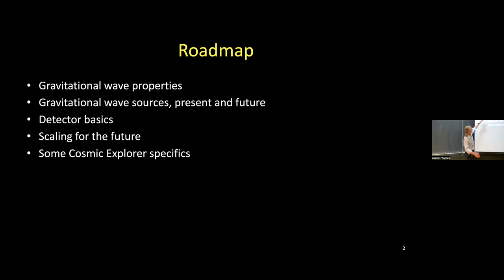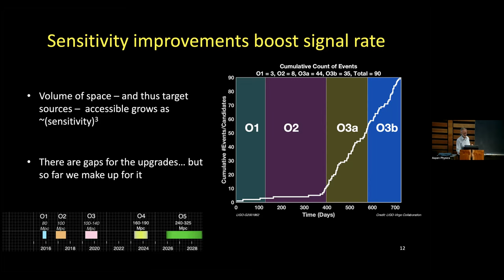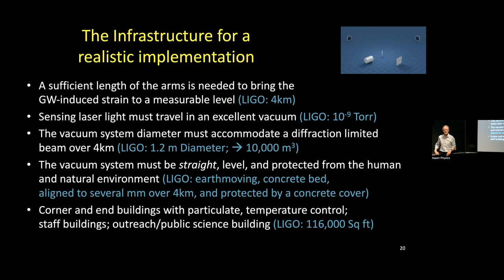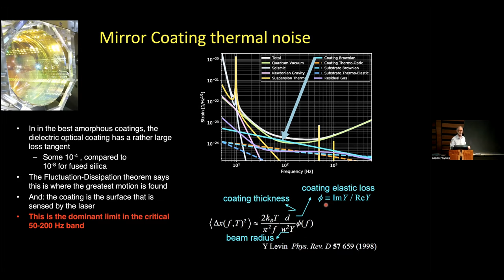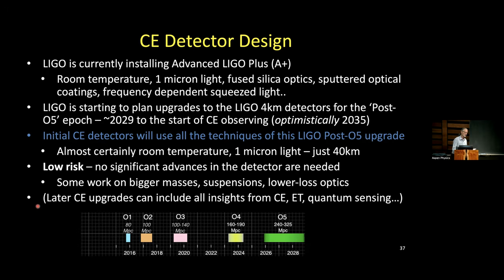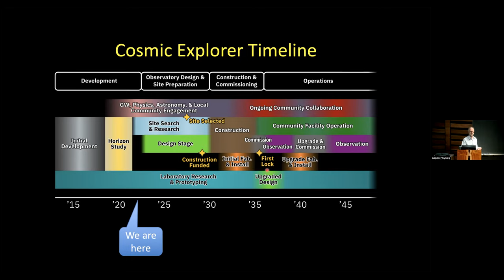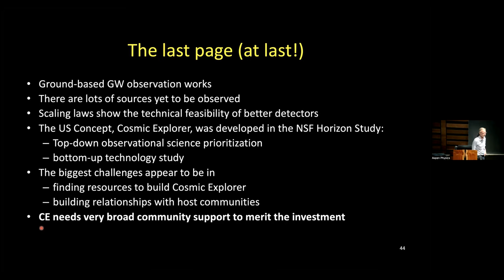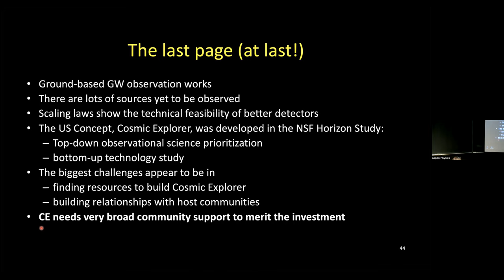David Shoemaker - LIGO: a 1/10 scale model of Cosmic Explorer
The field of gravitational-wave astronomy has demonstrated its ability to provide insights into gravitation in the extremes of nature, as well as its ability to complement photon and particle astronomy and astrophysics. With roughly 100 events since the first observation in 2015, the approach to the instrumentation and its ability to deliver more science when upgraded even incrementally is demonstrated.
    The field is now formulating observatory concepts for a significant step in sensitivity – ten times that of the current instruments. This will bring to the order of 103 more sources into reach, in addition to improving the resolution for nearby sources and increasing the sensitive range in frequency and thus variety of sources.
    We will describe the US vision for the next generation gravitational-wave observatory, Cosmic Explorer, and call on the experience to date with LIGO to provide a sense of the feasibility and the path to realization for this major undertaking.